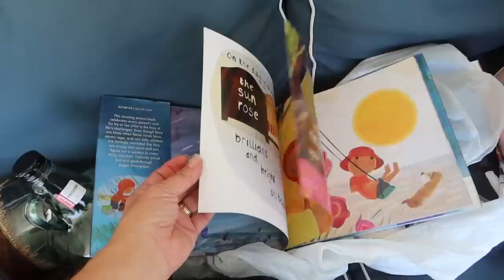EXPENSIVE thrift haul 😩 and new favorite meal!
Solo
Sarah
Judah - 19
Belle (Isabelle) - 17
Luka - 16
Micah - 14
Tori (Victory) - 12
Eli - 10
Noelle - 8
Hope - 6
Destiny - 5
Seth - 3
Peace - 1